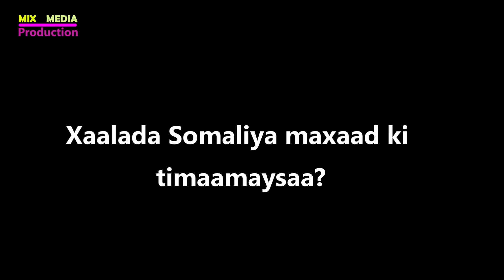Somaliya waa Maraboob - Axmed Ismaaciil Samatar Q & A.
Axmed Ismaaciil Samatar Q & A
"Somaliya wax aan Xaasidnimo iyo Maseyr ahayn uguma dhegena Somaliland"  Waa hadaladii xaqiiqda iyo taaiikhiga ahaa ee A. Samatar